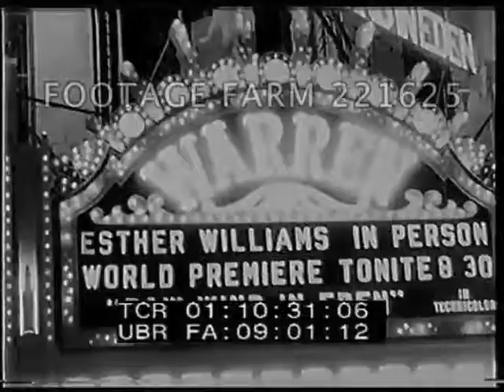Esther Williams at 1958 Movie Premiere 221625-11 | Footage Farm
Atlantic City
Crowd standing on boardwalk watching Esther Williams in formal gown, with fans.  Night & limousine leading parade for Movie Premier of Raw Wind in Eden at Warren Theatre.  Sign on float.  POV in front of Willliams waving to crowd.  Lighted theater marquee w/ moving light sign.
1958 Motion Picture Publicity; Hollywood Related; Universal Studios;
NOTE:  Raspy track due to source negative.